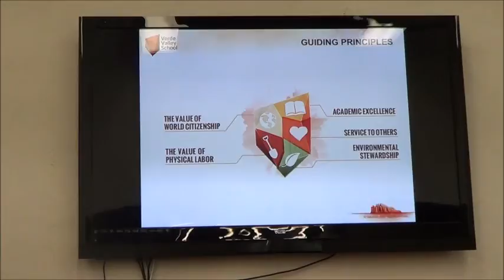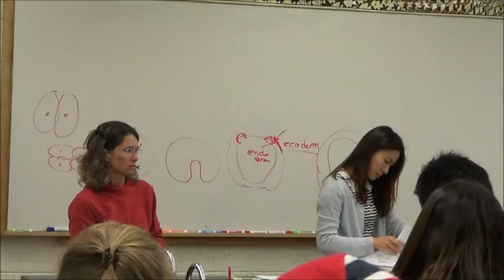Verde Valley High School